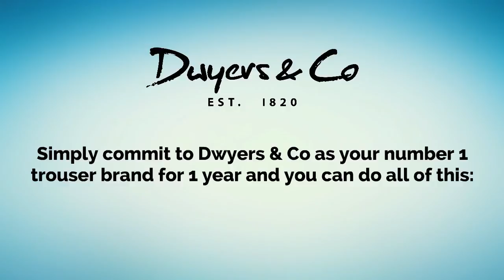Dwyers & Co: Freedom Programme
Jimmy Dwyer explains the Dwyers & Co Freedom Programme for Golf Pro Shops. contact Dwyers & Co for more info.